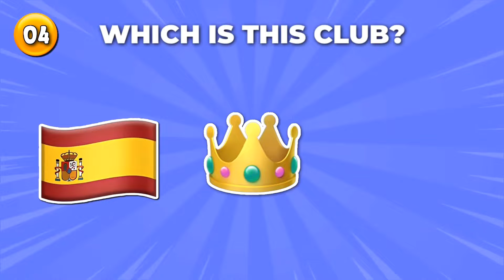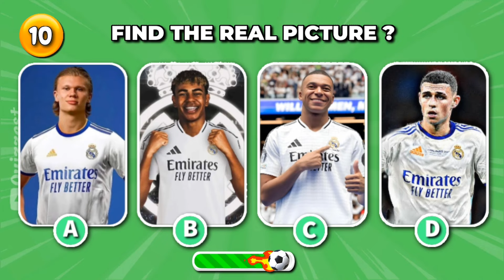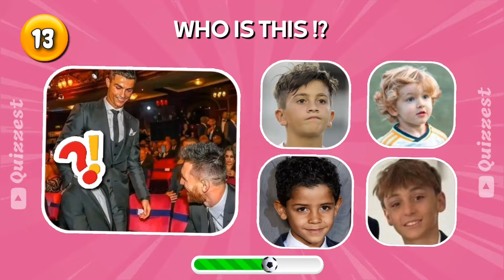Guess the Song, Clubs and Boots of Famous Football Players | Ronaldo, Messi, Neymar, Mbappe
WELLCOME TO Quizzest. !

⚽👟 Can you guess the football player just by looking at their sneaker, country flag, and club? This ultimate football quiz will challenge your knowledge of the world’s top players! From iconic boots to legendary clubs, test your skills with stars like Kylian Mbappé, Cristiano Ronaldo, Lionel Messi, and more!

🎯 Challenge:
Do you know which player is known for their signature sneakers? Which football star plays for top clubsand represents their national team? You'll have just 10 seconds to guess each player. Can you get them all right?

🔥 Make sure to watch until the end and comment your score! Who do you think has the coolest sneakers in football? Let us know below! ⬇️

Guess the football player by sneakers
Football quiz 2024
Footballers by sneakers challenge
Soccer players by club and flag
Football trivia quiz
Famous football boots
Guess the football star
Football challenges 2024

Quizzest,
quiz,
quiz_game_show,
guesstheplayer,
guessthesong,
guesstheplayersong,
footballquiz,
soccersong,
footballsong,
soccer quiz,
jerseyclub,